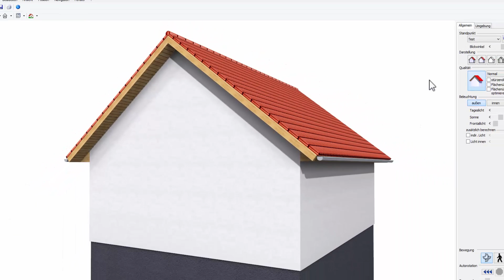Aufsatzbinderdach - Regenrinne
Im Dialog Aufsatzbinderdach im Register Regenrinne / Bleche können Sie für das markierte Dach in der Grundeinstelltung für alle zukünftigen Dächer des gleichen Dachtyps im oberen Bereich die Regenrinne und im unteren Bereich die Anschlußbleche konfigurieren. Sie können wählen können zwischen ohne, Regenrinne, Kastenrinne. Je nach Auswahl gibt es unterschiedliche Einstellmöglichkeiten. Im unteren Bereich können Sie die Wandanschlussbleche auf Dachflächen konfigurieren.